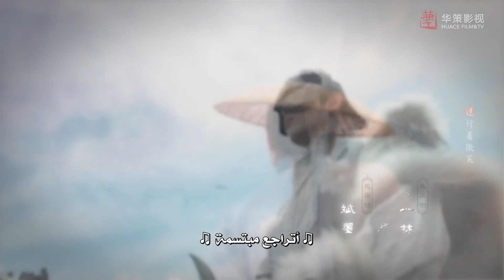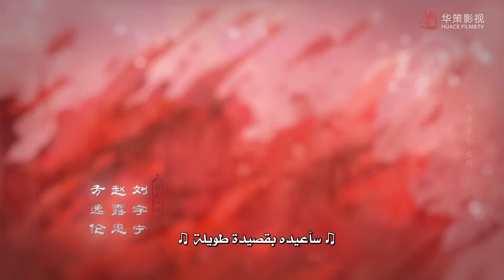أغنية-OST بداية المسلسل الصيني "القصيدة الطويلة" | "The Long Ballad" مترجم للعربية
القصة:
في عام 626 ح.ع، اهتزت المملكة ومركزها السياسي (تشانغ آن) عن بكرة أبيها بسبب حادثة (بوابة شوان شو)؛ حادثة انقلاب القصر لتنحي سلالة (تانغ) الحاكمة عن الحكم بقيادة أمير ماكر يسفك الدماء ويقتل عائلة (لي تشانغ غي) بهجومٍ تمكنت من النجاة منه. يتولى الأمير (تايزونغ) العرش الإمبراطوري. تُخطط (لي تشانغ غي) للإنتقام وتجمع جيشًا قويًا عازمًا على الإطاحة بالإمبراطور الجديد. ولكن تفشل خططها بعد تعرضها لهزيمة نكراء أمام جيوش الخاقانية التركية الشرقية. فيُقرر القائد المنتصر (آشي نا سون) إبقاؤها لخدمته، مما جعلها استراتيجيته العسكرية بينما يسعى لتنفيذ أهدافه العسكرية. يُشكل الثنائي شراكة عسكرية قوية. ومع مرور الوقت، تجد نفسها واقعة في حُب آسِرها ويبدأ هوَ أيضًا بمبادلتها المشاعر. فماذا سيحدث لخطة انتقام (لي تشانغ غي) وهي تخدم بجانب القائد (آشي نا سون)؟
الإسم بالإنجليزي: the long ballad
الإسم بالعربي : [القصيدة الطويلة / الأغنية العاطفية الطويلة / مسيرة الأميرة لي تشانغ غي]
النوع: رومانسي، أعداء يقعان في الحب، ملحمي، قتال العروش، تاريخي، دراما